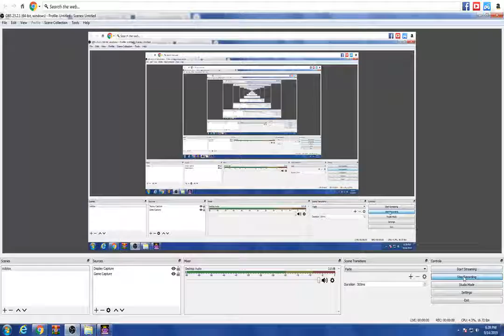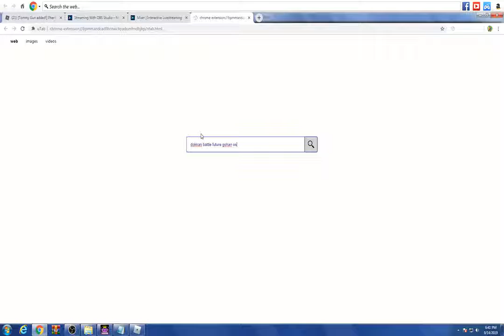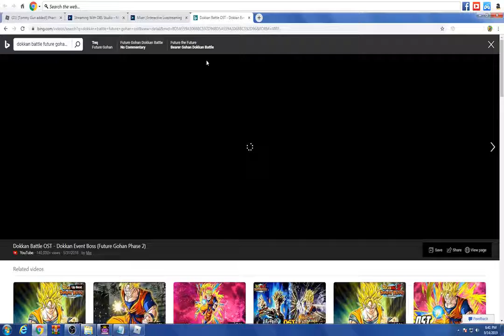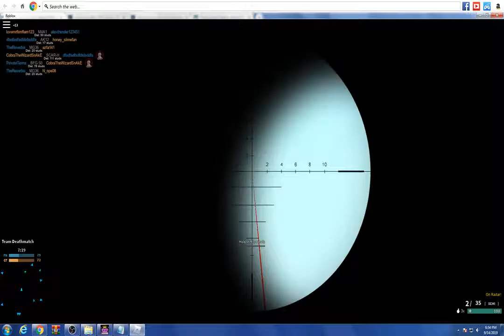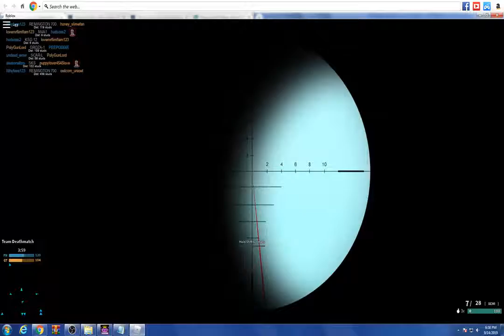playing with guns DILbloX